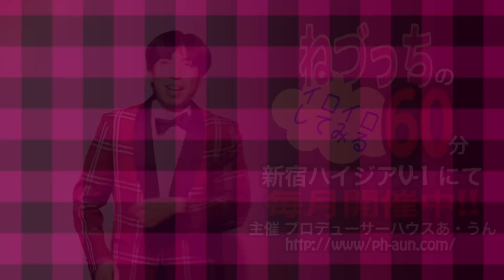お笑い ねづっち「有名人が集うお寿司屋さん」（コント）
ねづっちの、ねづっちによる、ねづっちのためのライブ
「ねづっちのイロイロしてみる60分」より